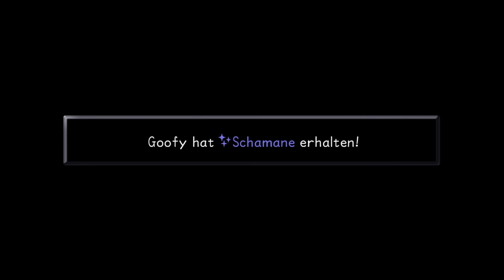KINGDOM HEARTS 🗝️ Von Bauch 6 direkt in den Darm! | LETS PLAY | #21